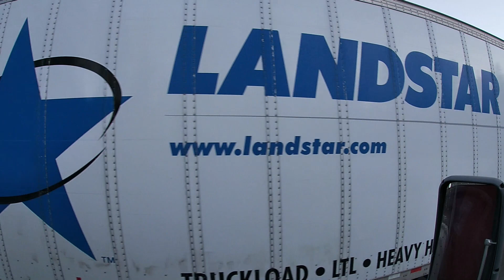Donner Pass Stunning Beauty